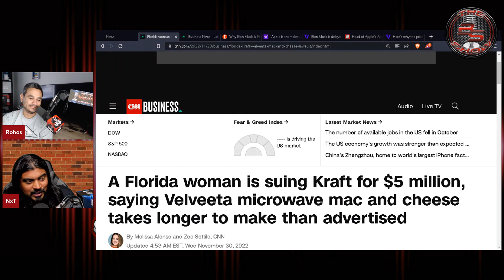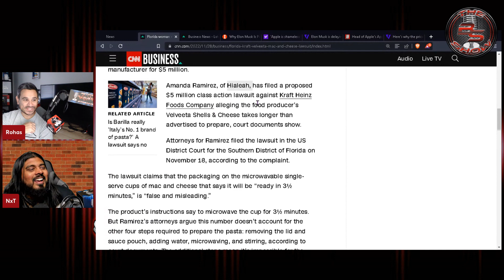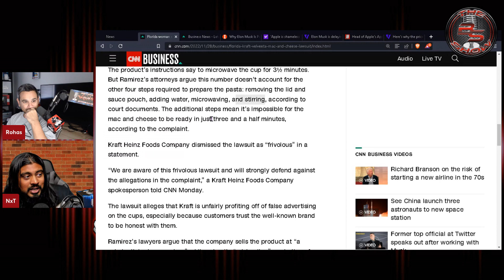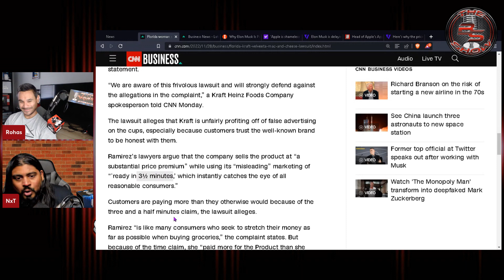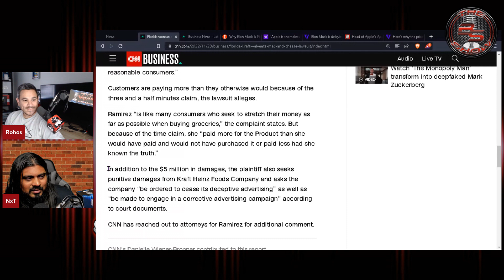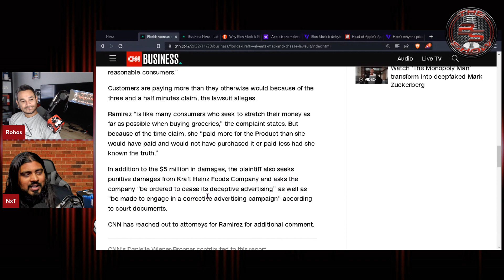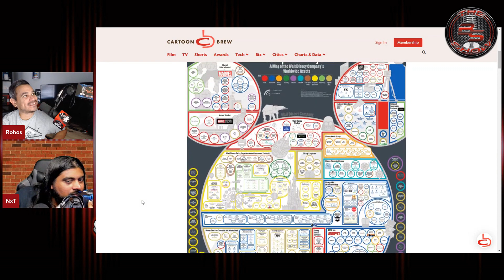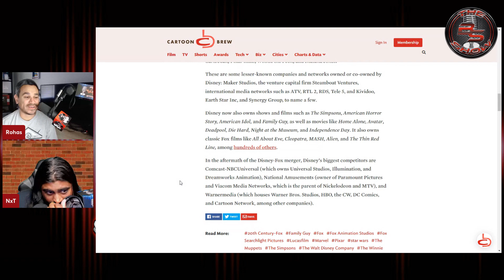WTH Apple Buying Disney THIS FOR REAL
Beyond The Streams provides several tech and media related reviews, topics and or opinion. This does not makes us a Subject Matter Expert, it is based on research and our sole opinion. Enjoy the show.

rohas reviews tech,rohas tutorials,nxtlvltech,nxtlvltech reviews,rohas podcast,nxtlvltech podcast,beyond the streams,